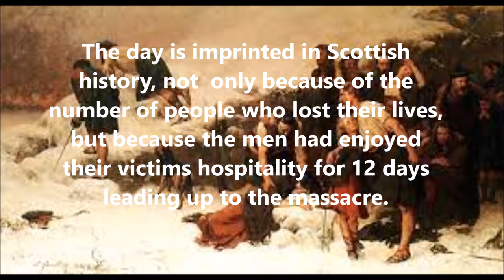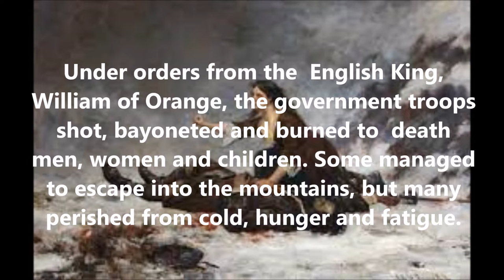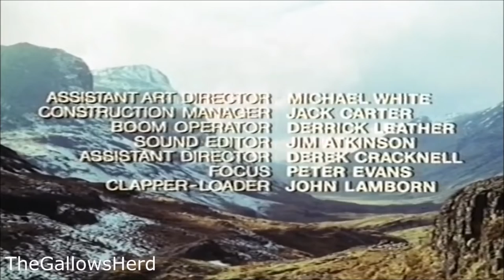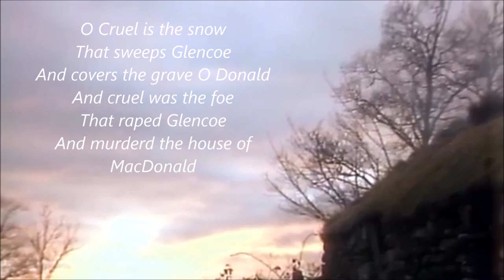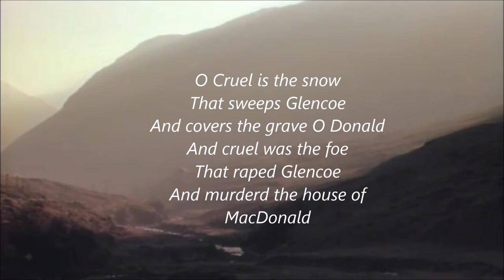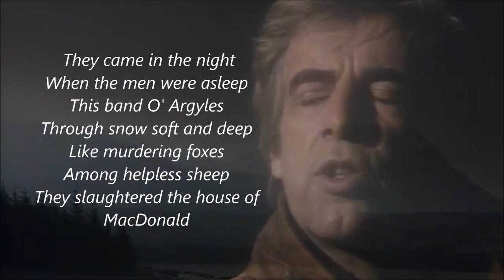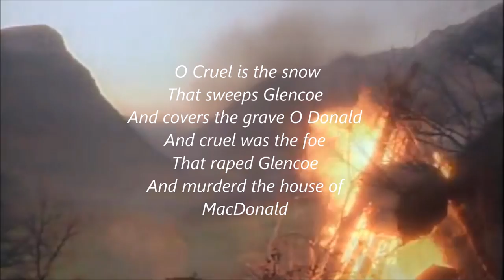SCOTTISH MOVIE: THE MASSACRE OF GLENCOE - 330TH ANNIVERSARY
Commemorating the 330th anniversary of the brutal 'Massacre of Glencoe'. Glencoe had been home to the MacDonald clan (or MacIains as they were more specifically (known) since the early 14th century when they had supported King Robert the Bruce. On the 13th February 1692, the Clan MacDonald of Glencoe were slaughtered while they slept by Captain Robert Campbell and his men. The day is imprinted in Scottish history, not only because of the number of people who lost their lives, but because the men had enjoyed their victims hospitality for 12 days leading up to the massacre.  Under orders from the English King, William of Orange, the government troops shot, bayoneted and burned to death men, women and children. Some managed to escape into the mountains, but many perished from cold, hunger and fatigue.

If you would like to shout me a cup of coffee